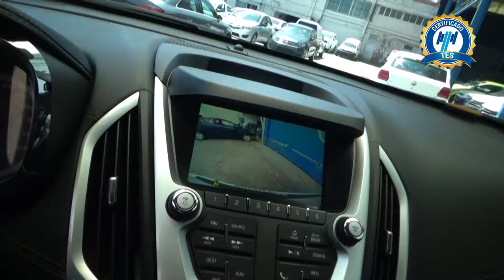GMC / Terrain / 2017 - 2838